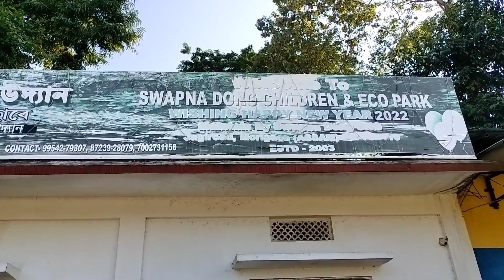Nijara Park// Sapna Dong Children Park// Jagiroad